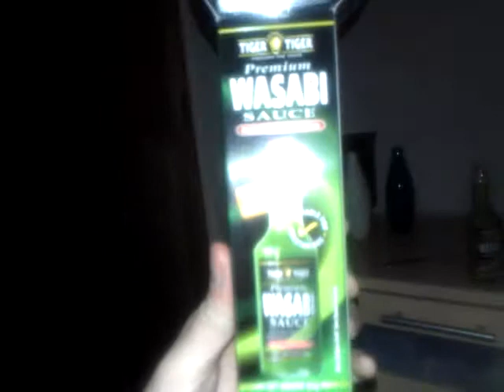WASABI SAUCE CHALLENGE (PAINFUL)